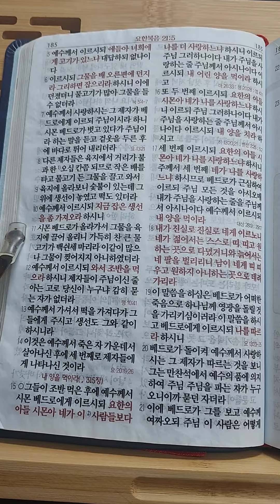성경읽기 요한복음 21장.15절~17절.